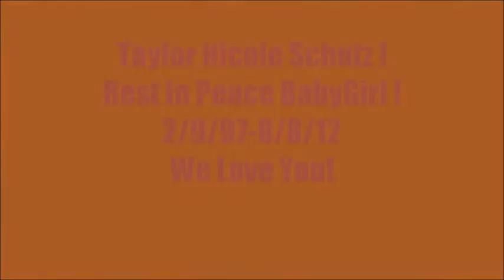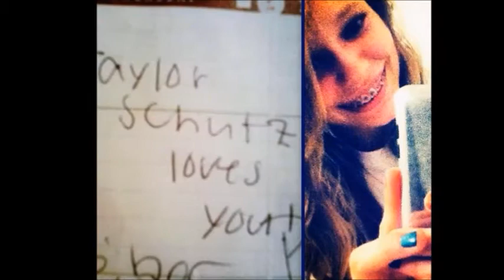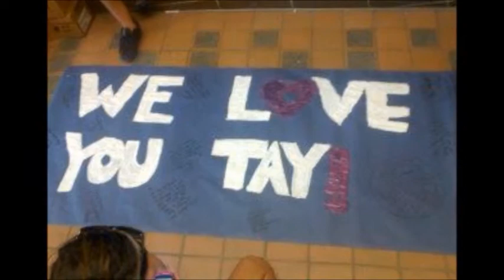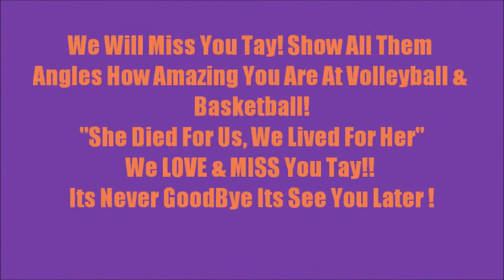Taylor We Miss You !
Love You BabyGirl !